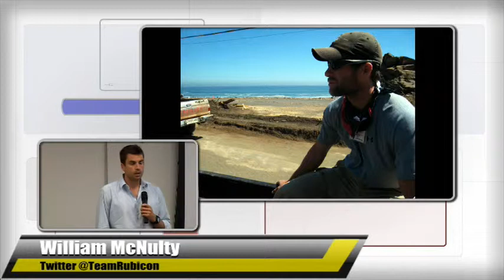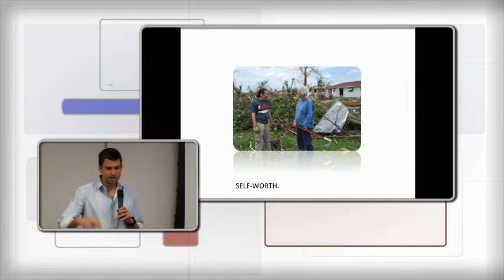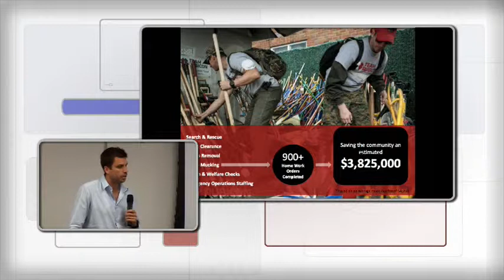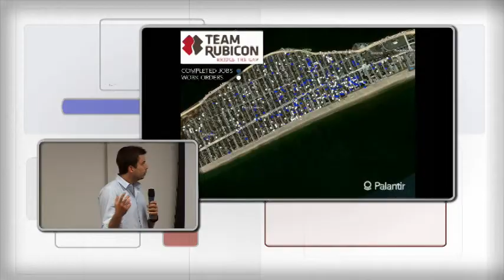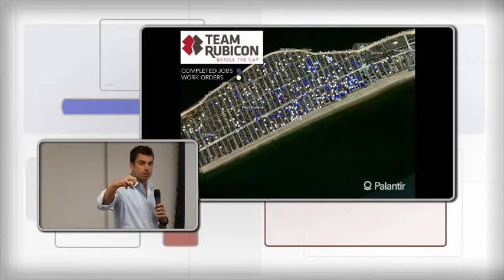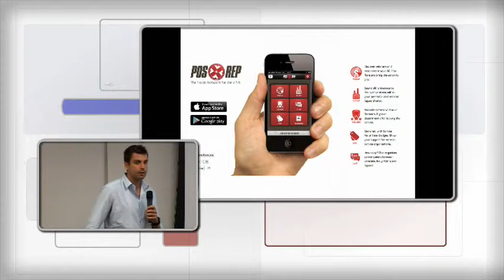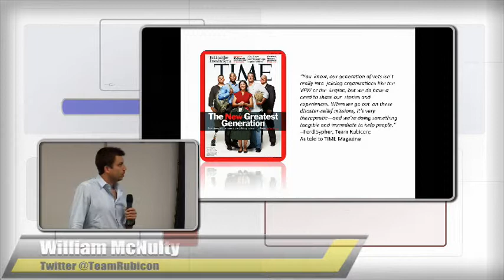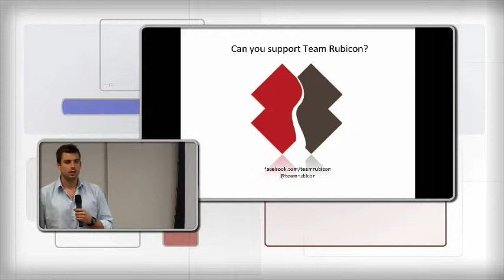William McNulty Gov 2.0 L.A. April 20, 2013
William McNulty Gov 2.0 L.A. April 20, 2013, Co-Founder of Team Rubicon